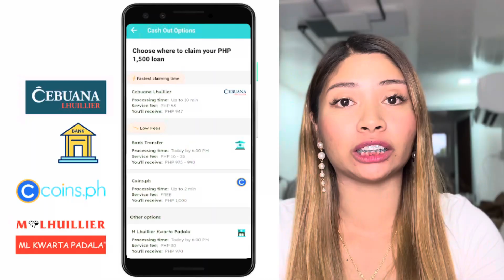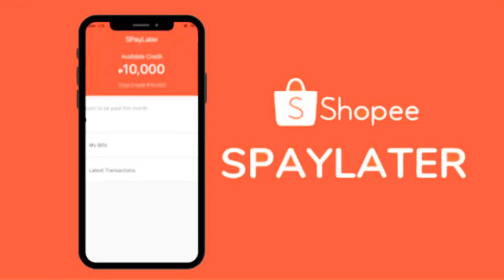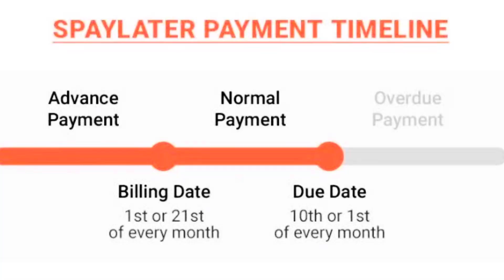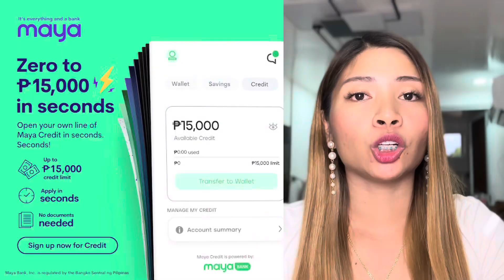PART 1 - MGA OLA NA LEGIT UTANGAN (Based on my experiences) JUST SHARING ✅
BAGONG LOAN APP P25,000 PESOS DAW ANG PWEDE MONG UTANGIN ? LEGIT KAYA?  🤔 AMIHAN VIP EXPERIENCE

ABANG KAYO SA LIVE SA JULY 7, 2023 Magkakaroon tayo ng
✅ 3 WINNERS OF WORTH 1,000 Pesos at
✅ 4 WINNERS OF WORTH 500 Pesos

PERO KUNG NAGHAHANAP KA NG PWEDENG MAUTANGAN CHECK THIS ⬇️⬇️
❤0% INTEREST RATE SA UNANG LOAN MO! BUO MONG MAKUKUHA ANG LOAN..?? Totoo ba ? LET’S CHECK THIS OUT!

✅NEW LOAN APP - Nagpapaloan ng up to 25,000 pesos at maaring installment pa.
pero kung gusto mo ng hindi 7 DAYS at maasahan na loan app try mo ang mga link na ito para mag direct ka sa kanilang site or app ⬇️

Kung gusto mo naman ay ✅INSTALLMENT LOAN 6 months to 12 MONTHS ⬇️⬇️
CashXPress

Almost same ng OLP pero dito pwede mo na agad bayaran ang loan mo at kung ilang araw lng tumagal ang loan mo iyun lng ung interest na babayaran mo. ⬇️⬇️

Para sa need at urgent cash up to 20,000 pesos ang pwede mo mai-loan⬇️

Finbro- Mababang interest sa first time na mag loloan. Which is 30 days ang repayment period⬇️

LOAN APP NA PWEDENG UTANGAN NA NO NEED INSTALL OR MAACCESS ANG PHONE MO? LEGIT AND SAFE!

NEW LOAN APP 2023 - CASH IN REVIEW (Php 50,000 ang pwede ipahiram ?) Watch bago mag install .

TOP 5 2023 LOAN APPS ✅ Fast Approval ✅ Easy Application ✅ Pwede sa Gcash - Sharing my best loan app

Mas lamang ang may alam. 😉

Take note: TAKE IT AS YOUR OWN RISK